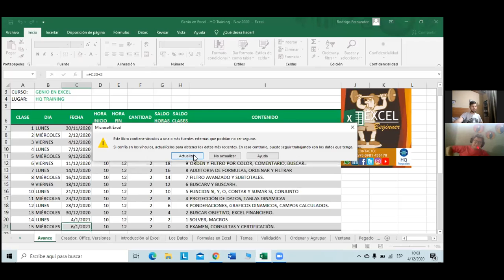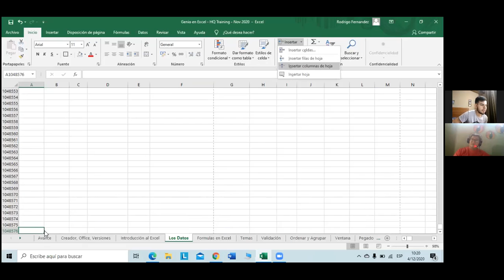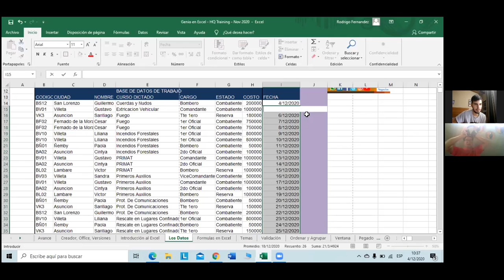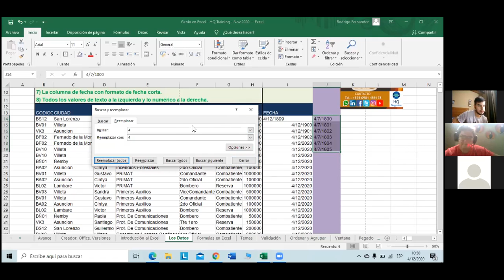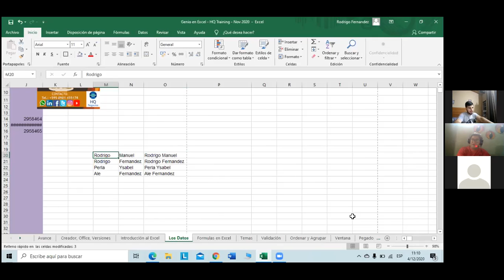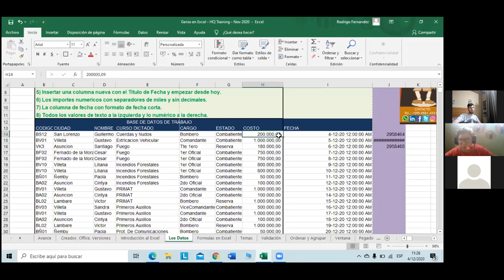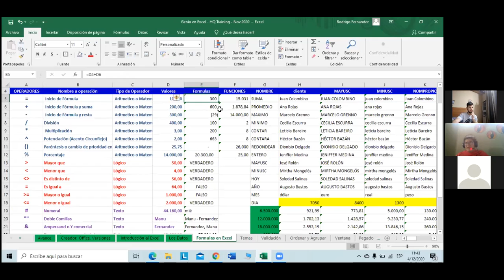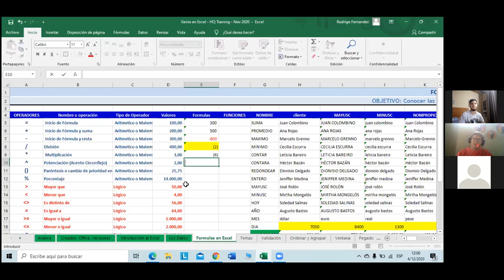Genio en Excel - Clase 3 de 18 - 30 horas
Sesión de Zoom de 2 horas clase 3 de 18 para Manuel Fernández, Los datos final, Fórmulas en Excel 1ra. parte.